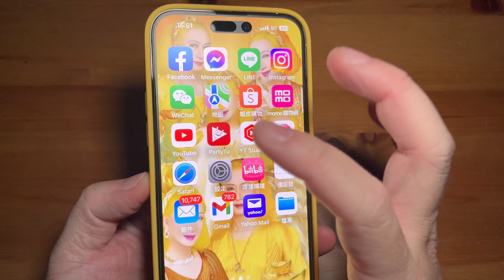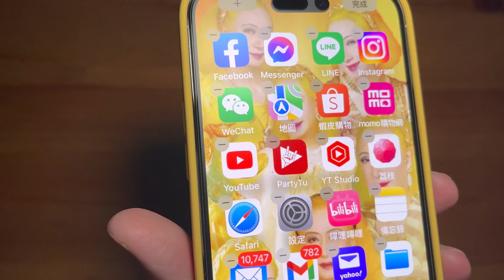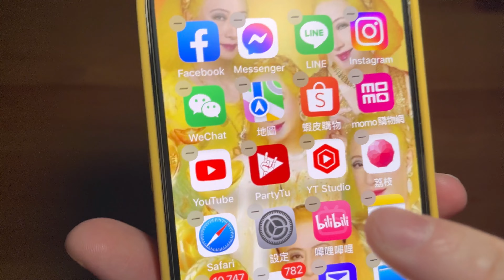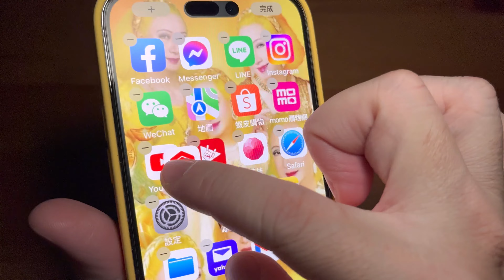Iphone移動app 圖標 不跳頁的方法，百分百成功iphone 14 pro max moving the APP icons without jumping pages